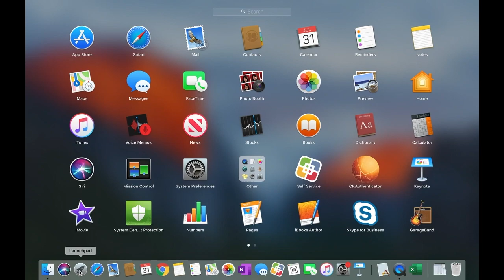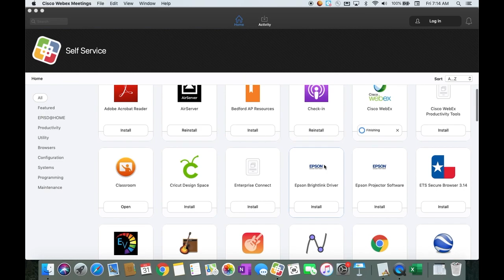Updating Applications on yourTeacher MacBook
This video will help users follow the steps to updating applications on their district-managed MacBook Air.